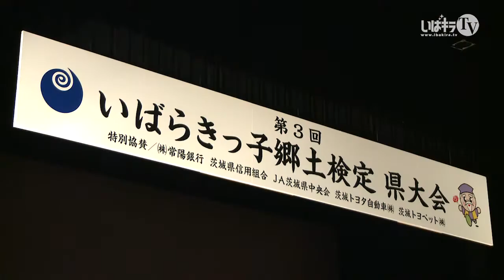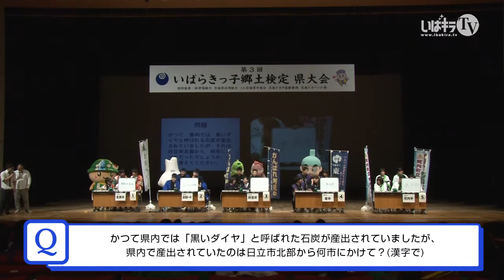第3回 いばらきっ子郷土検定｜1回戦Cブロック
茨城県では、子どもたちに郷土を愛する心の醸成を図るため、他県に先がけて平成25年度から県内全ての中学2年生を対象として「いばらきっ子郷土検定」を実施しております。
この郷土検定は、自分たちが住んでいる市町村や茨城県の歴史や伝統文化、そして現在の姿を理解し、未来の茨城を担う心豊かでたくましい子どもたちを育成することを目的としています。

【第3回 いばらきっ子郷土検定】
◆1回戦 Cブロック
大子町立 生瀬中学校
神栖市立 波崎第一中学校
阿見町立 阿見中学校
坂東市立 東中学校
河内町立 河内中学校